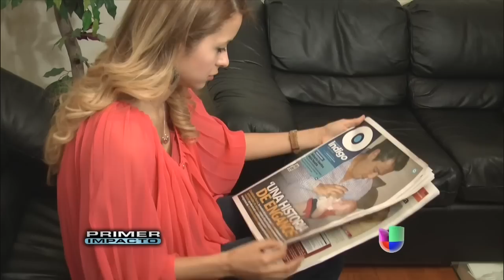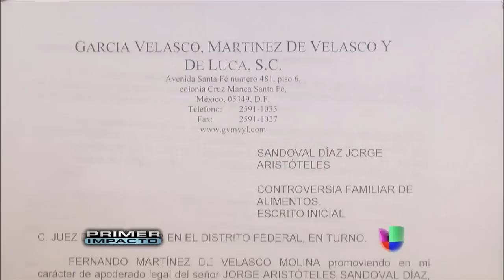A unos días de asumir el cargo, el gobernador de Jalisco está al centro del escándalo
Todo se debe a que una mujer asegura que Jorge Aristóteles Sandoval es el padre de su hijo. Desde Monterrey, Francisco Cobos tiene los detalles.
Presentadoras: Bárbara Bermudo Pamela Silva Conde Jackie Guerrido Rosana Franco Natalia Cruz Más videos de impacto